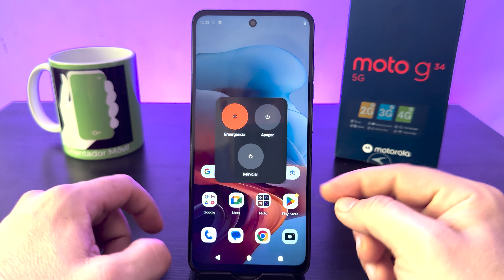COMO o APAGAR MOTOROLA G35 5G Nuevo METODO 🔄